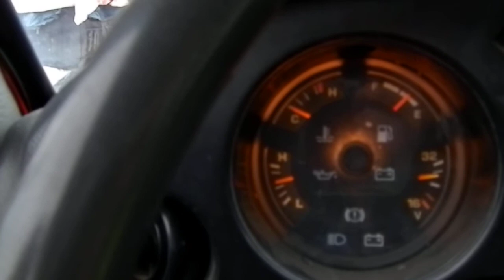Landcruiser HJ61 running engine 2